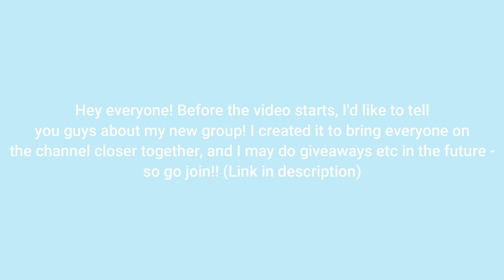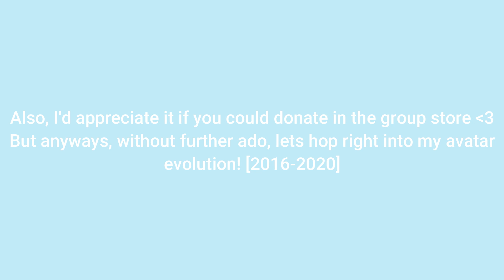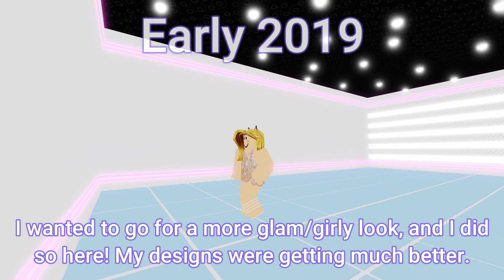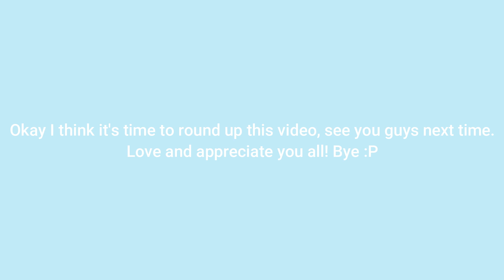MY ROBLOX AVATAR EVOLUTION [2016-NOW]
ʕ•́ᴥ•̀ʔっ♡Read if you'd like!

☆Video Editor: Filmora
♡Photo Editor: Paint Net
☆Screen Recorder: OBS